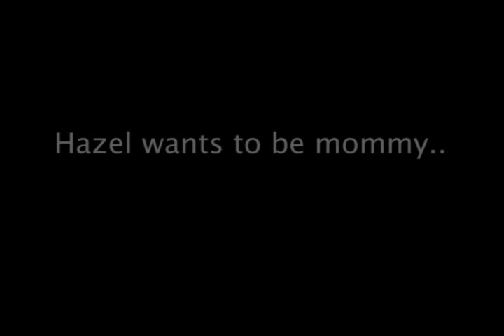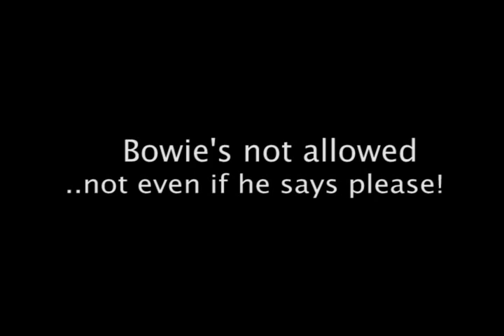Everybody wants to play with baby BooBoo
READ ALL:
Baby #3 at three weeks with smokey, koolaid, hazel & bowie - every bird is hand-tamed.